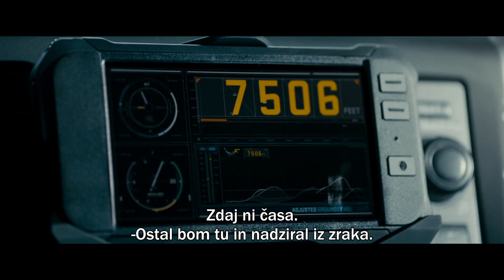FF7 - planes clip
V kinu od 2. aprila.